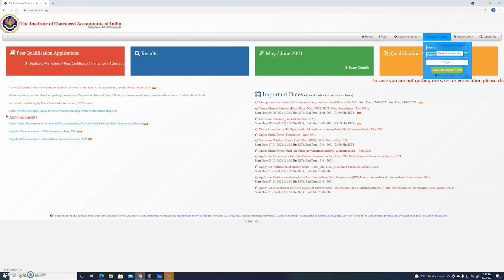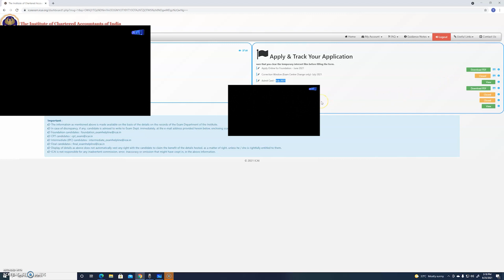HOW TO DOWNLOAD CA EXAM HALLTICKET | ASK ME ABOUT EXAM EPISODE 14 | CA TAMIL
THE MAIN VISION OF THIS CHANNEL IS TO PROVIDE  A CA COURSE IN OUR TAMIL LANGUAGE